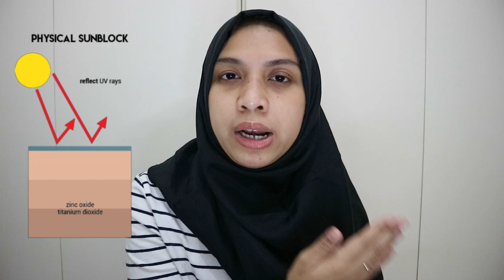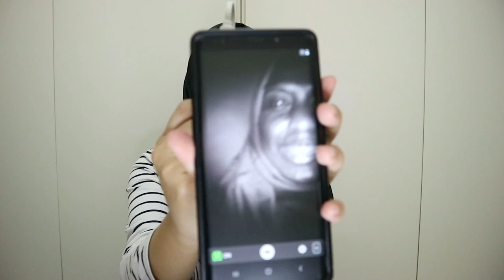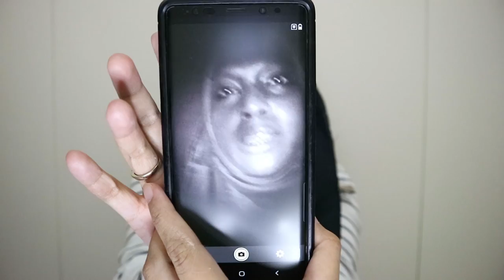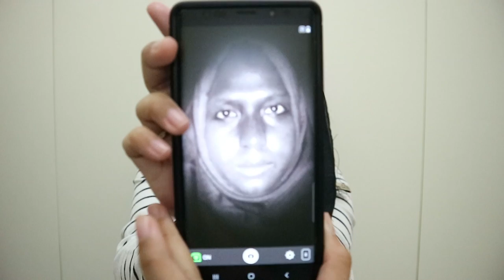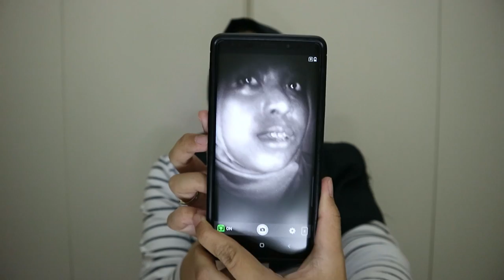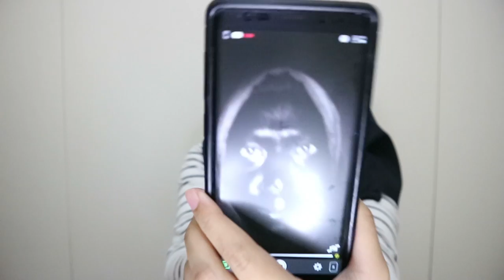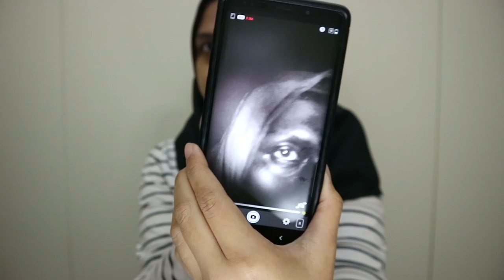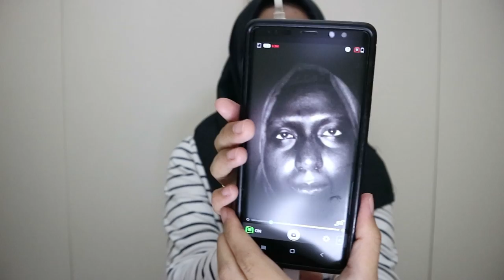Battle Sunscreen di Bawah UV Camera | Saniye, Madame Gie, Wardah, Hanasui | Hasilnya beda banget!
Follow aku di instagram juga @nabilamarsya